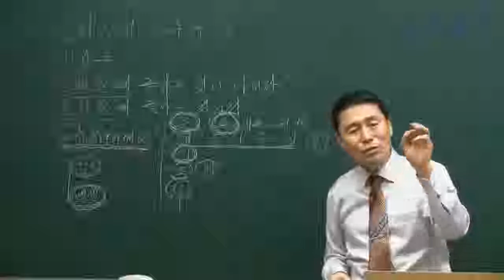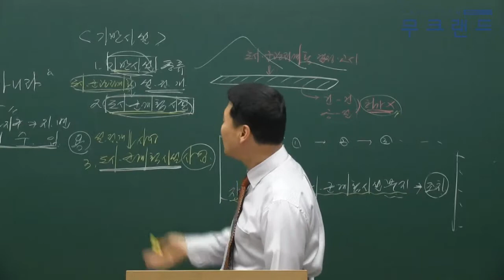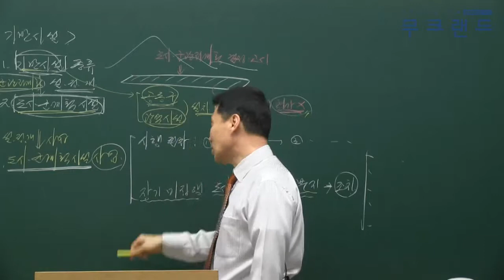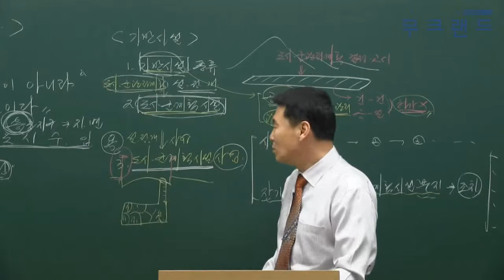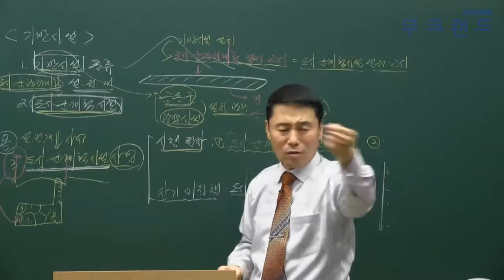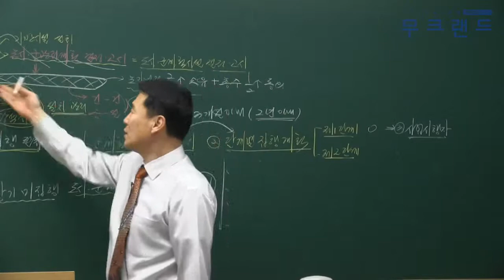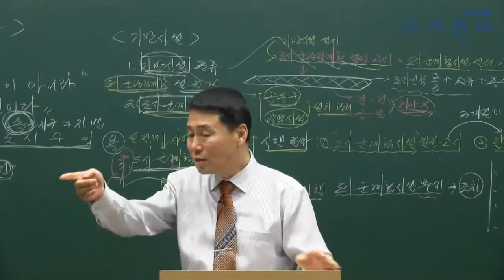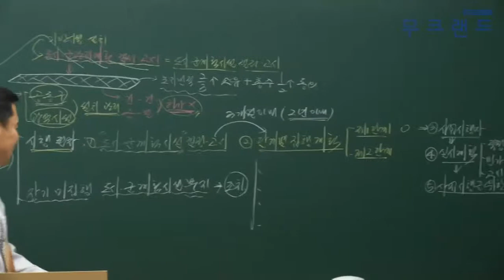공인중개사 무료인강 무크랜드_공법_2019 심화이론_7강_도시·군 계획시설(박후서)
무크랜드 공인중개사 심화이론_(공법) 강의는 총 3단계의 이론 과정 중 세번째로 진행되는 강의로 이론을 심도있게 학습할 수 있는 강의 입니다.
2019기본서로 진행이 됩니다.

- 강좌 소개: 무크랜드(박후서)교수님 2019 심화이론 (총 37회차)

2019 최신 전 강좌를 무료로 수강할 수 있습니다.